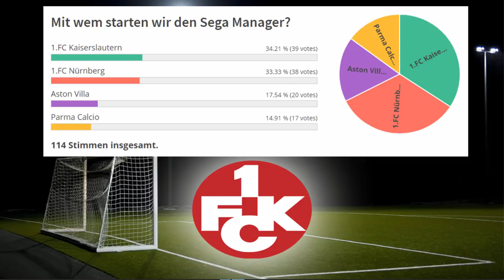FOOTBALL MANAGER 18 | UNSER VEREIN | DEUTSCH | FM 18 | SEGA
◄ Sega Manager 18 Hyped uns total!

◄Schaut mal bei den anderen Jungs vorbei :)